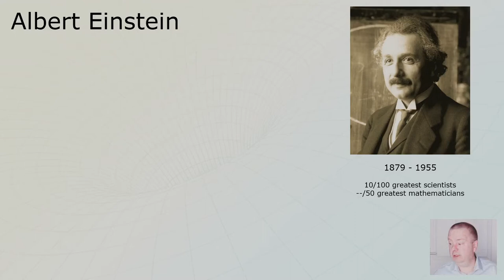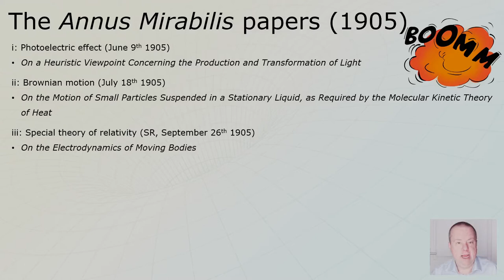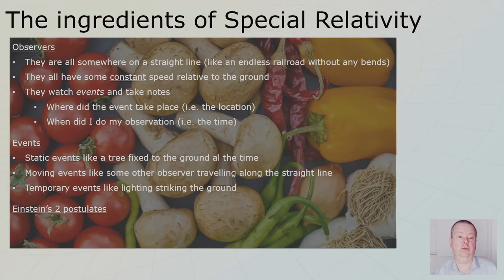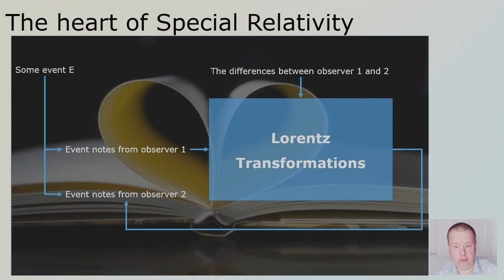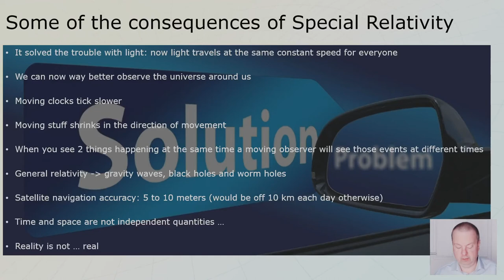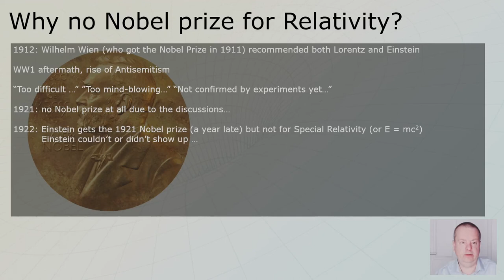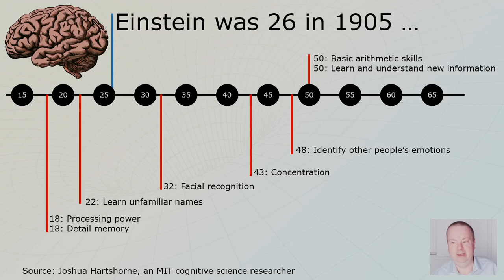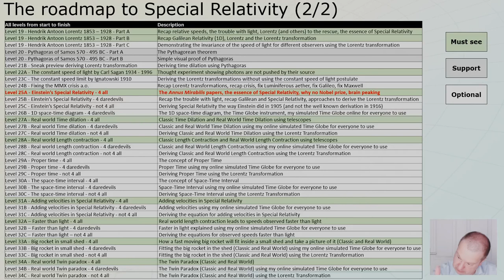L25A: Einsteins Special Relativity - 4 all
This is level 25A to fully understand Einstein's Theory of Special Relativity (SR).

Finally after 24 levels of stories, physics and math we arrive at level 25 in which we meet our main hero: Albert Einstein.
We will discuss his Special Relativity, why it didn't get Einstein the Nobel prize and as a sideline we will look at when our brain peaks at what.
Einstein was only 26 when he wrote not 1, not 2, not 3 but 4 ground breaking papers!

Easy science = Einstein 4 all

Copyrights (I tried to be as careful as possible to not violate any copyrights)
Tune in the divider jingle
- Animal (Sting)
- Creator Max Surla/Media Right Productions

Environment lighting used inside Blender for the divider jingle

- Creator: Event Horizon Telescope. Released at 10 April 2019.

- License: The author died in 1928, so this work is in the public domain in its country of origin and other countries and areas where the copyright term is the author's life plus 80 years or fewer.